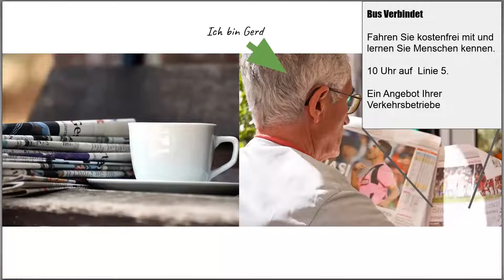[17Ziele] Festival der Taten - Wohnzimmer Edition - 8 Ein Fahrplan für einen erfüllten Tag